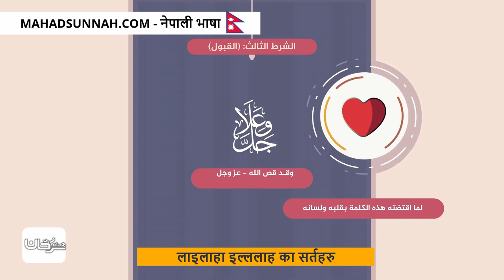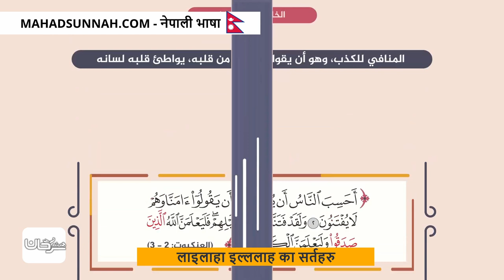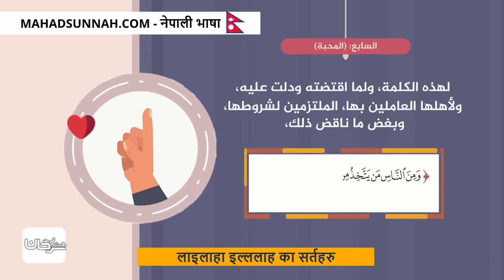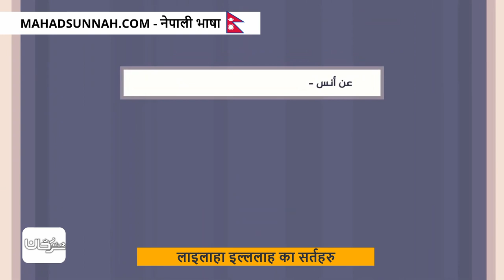लाइलाहा इल्ललाह का सर्तहरु شروط لا إله إلا الله